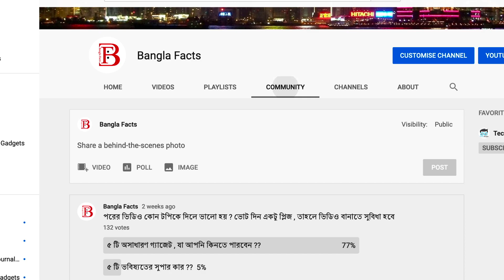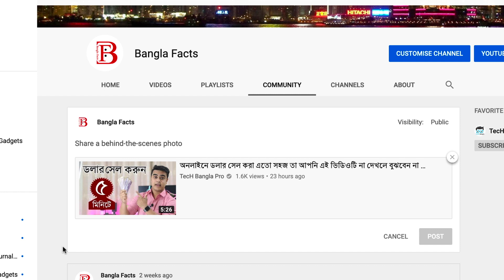Youtube New Update : এখন ক্লব ভিডিও মেক করে ছোট চ্যানেলকে একদিনে বড় করে ফেলুন 2020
Youtube New Update : এখন ক্লব ভিডিও মেক করে ছোট চ্যানেলকে একদিনে বড় করে ফেলুন 2020 । নতুন ইউটিউবারদের জন্য বিশেষ সুখবর । জানলে ইউটিউবে কাজ করতে আপনি ও আগ্রহী হবেন । YouTube New Update / Youtube New Update : GOOD NEWS - Launching Soon "Creator Ads Sale" to boost Earnings / YouTube COPPA policy Revised Latest Update |